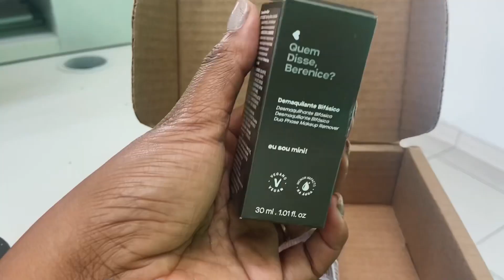MEUS RECEBIDOS PAGOS | QDB